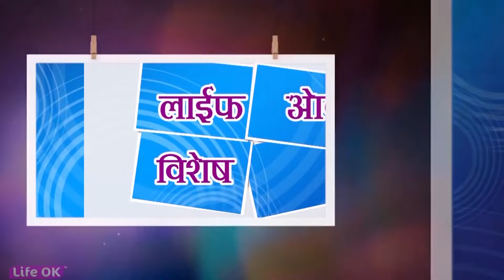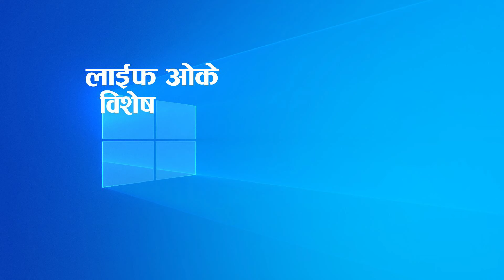LIFE OK BISES WITH Mrs BEAUTICIAN NEPAL - 2024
rama karki
pratik kc

Corporate Office : ChaproChwok , Jabibuti , Koteshwor